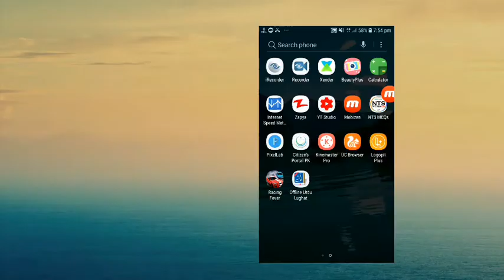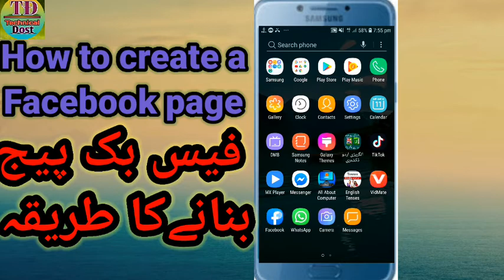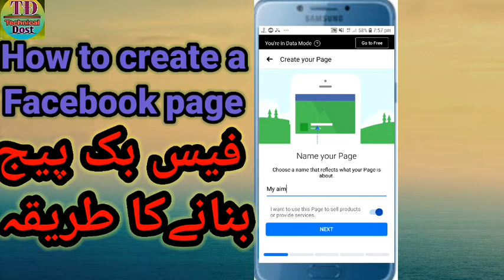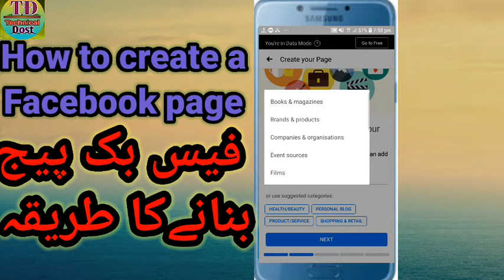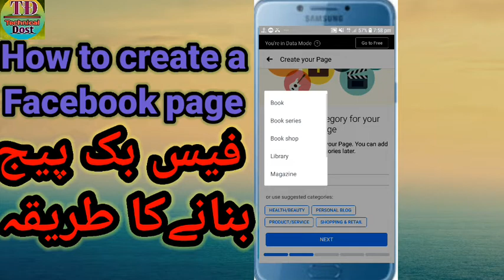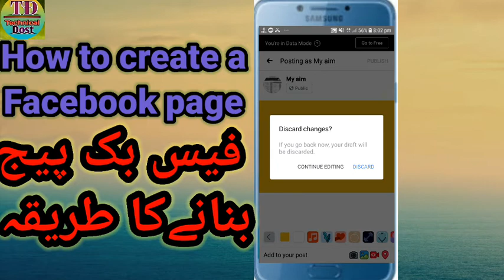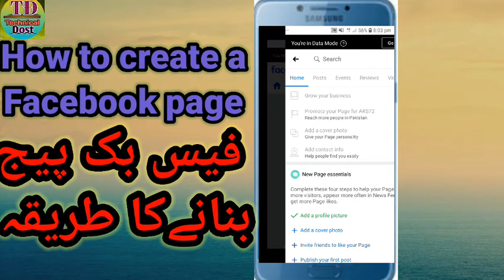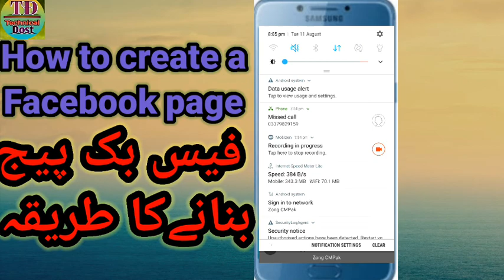How to create a Facebook page || Facebook page banani ka tareqa/technical dost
In this video I will show you that how can create a facebook page and to do work on it
with Technical Dost
facebook page ko kistarha banaya jata hi .